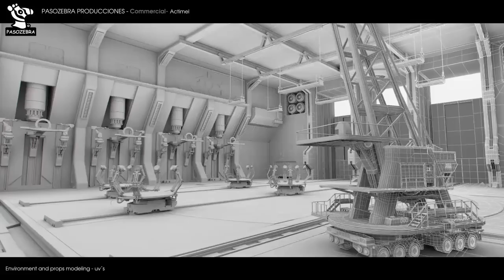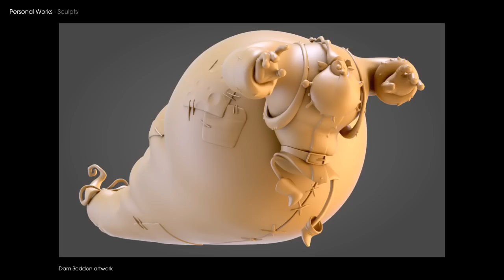CGI 3D Modeling Showreel HD Modeling Demoreel 2014 by Jose Manuel | CGMeetup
CGI Modeling Demoreel 2014 by Jose Manuel.

Jose Manuel Linares López New beautiful Modeling DemoReel, currently working as a Senior 3D Modeler specialized in the creation of environments, props and characters for Cinema and TV. SubDivision Modeling done with XSI Softimage.

opportunities.